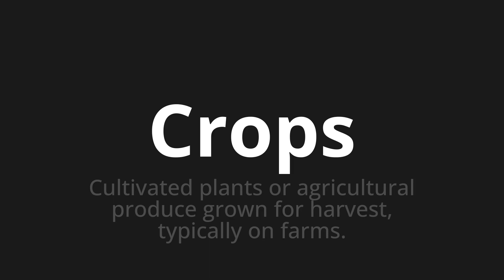How to pronounce Crops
Master the Pronunciation of 'Crops' - which means : Cultivated plants or agricultural produce grown for harvest, typically on farms. 📝 with @PPrononciation 🎓🗣️ - [Your Guide to English]

Learn to pronounce 'Crops' perfectly in English with our easy and engaging tutorial by @PPrononciation! 📖📽️ In this comprehensive video, we provide you with native speaker examples 🗣️👂 and phonetic breakdowns 🎵 to ensure you get the pronunciation just right.

How to say Crops in English